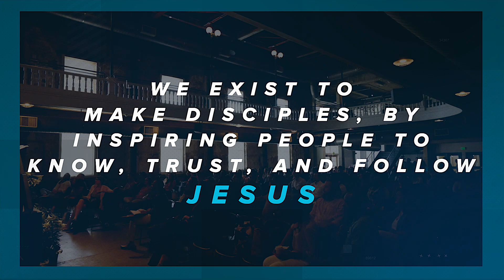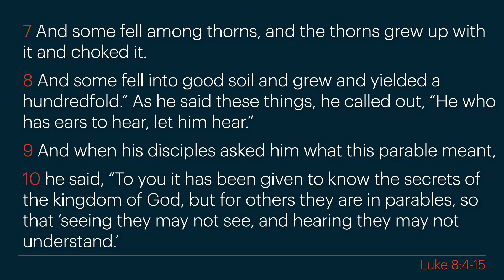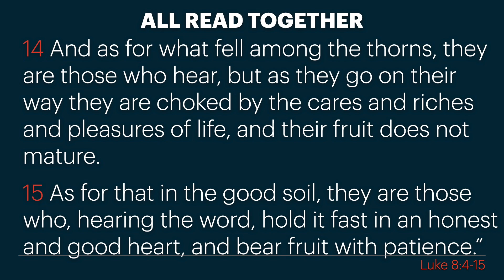From Soil to Sowers | Pastor David Hermes | Hope Valley Church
We would love for you to join us on Sundays @ 10am in Tivoli Turnhalle (on the Auraria Campus) Validated parking @ Spruce Street Lot, Awesome Kids Classes for 6m-5th grade & A Youth Group for 6th-12th Grade!

HVC exists to honor God and make the Gospel come to life in the city by inspiring people to know, trust, and follow Jesus.